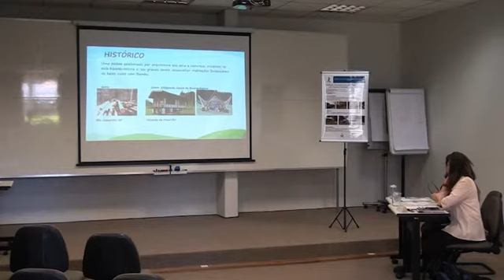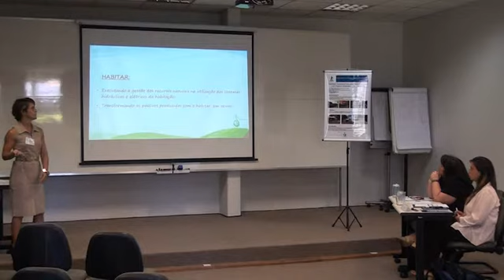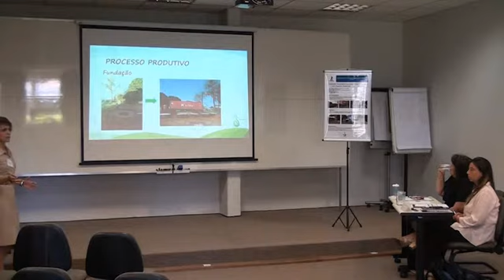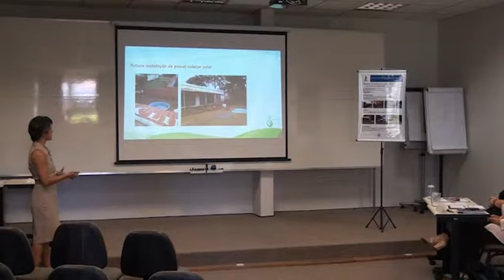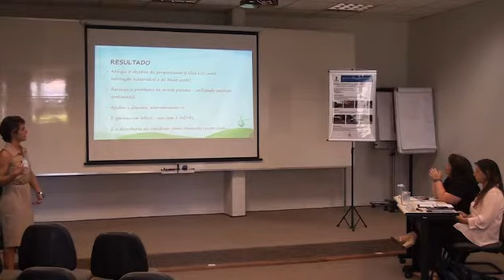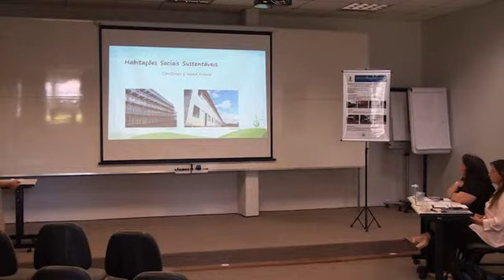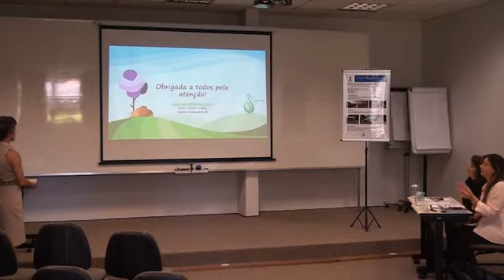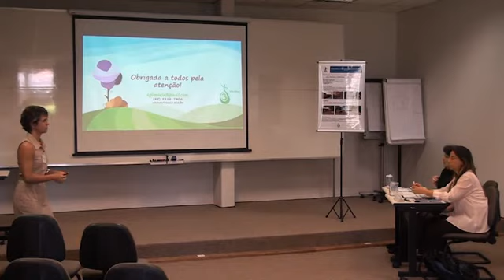8º Habitações Sustentáveis executada com Passivos Ambientais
6º Prêmio Ozires Silva de Empreendedorismo Sustentável